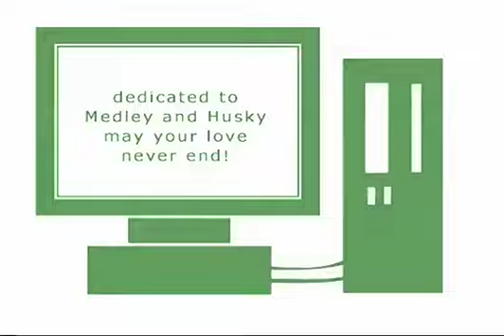【Yotamin】『Sweetiex2』utattemita【Yuikonnu】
【Yotamin】『Sweetiex2』wo utattemita【Yuikonnu】

【ヲタみん】『Sweetiex2』を歌ってみた【ゆいこんぬ】